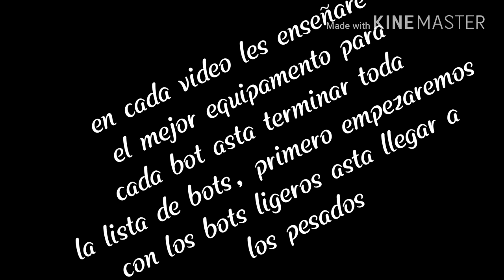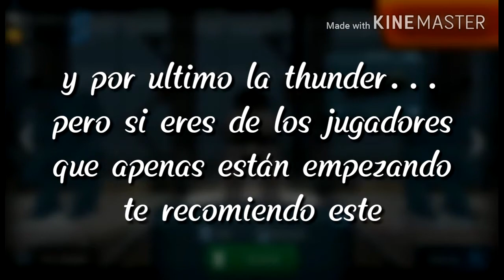Mejores equipamientos para destryer, cossak y zchutse/wr/ORION ON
Hola prro :p

Si le diste a ver mas pues que bien v: porque lo unico interesante que Leerás aquí es esto v:v así que...